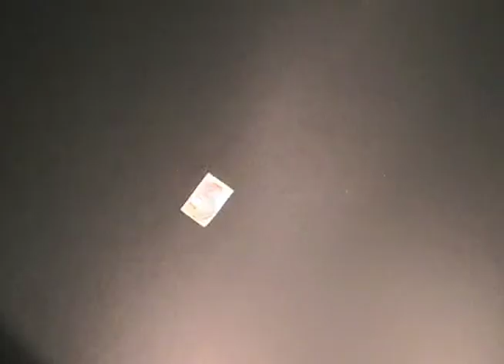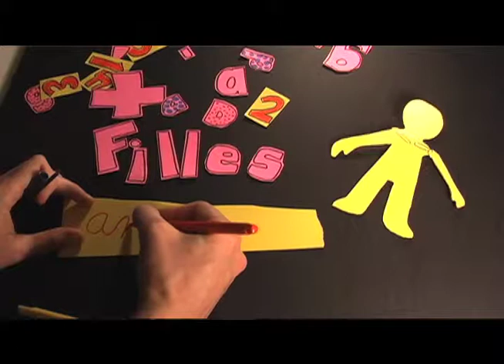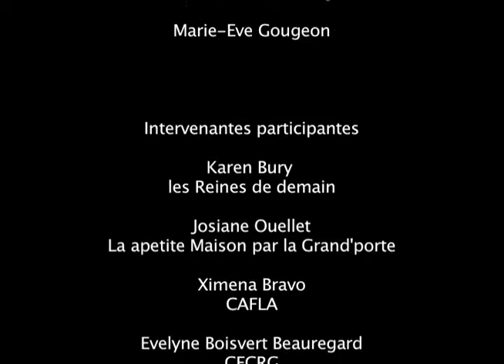La vidéo stop motion avec Marie-Eve Gougeon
Le Guide de ressources Filles+Égalité 2011 vise à mettre en commun et partager ressources, outils et meilleurs pratiques en lien au travail auprès des filles et des jeunes femmes. Cinq jeunes femmes se sont prêtées à l'exercice de partage. Inspirez-vous! (partie 5)